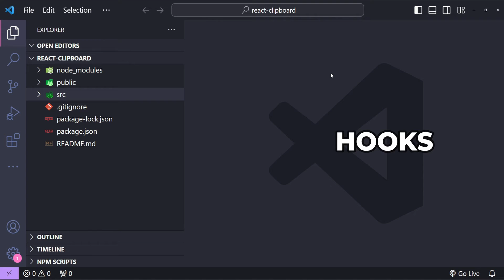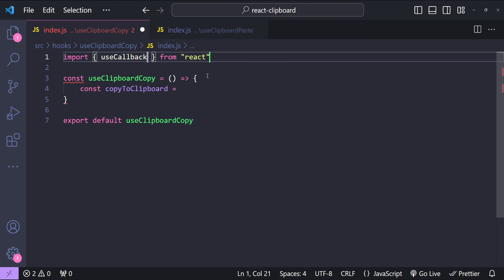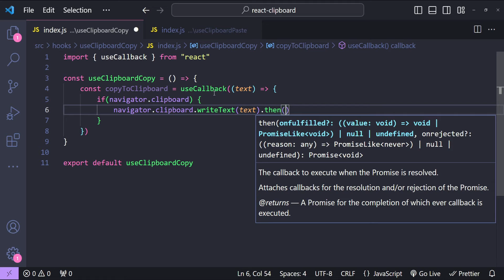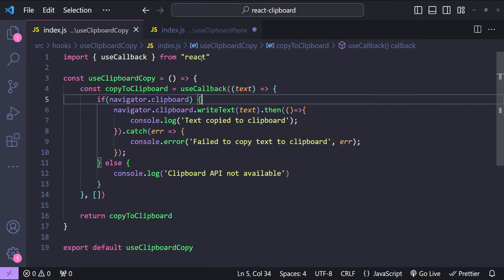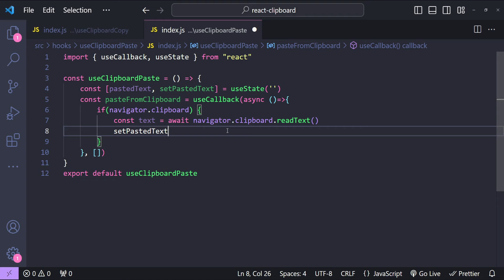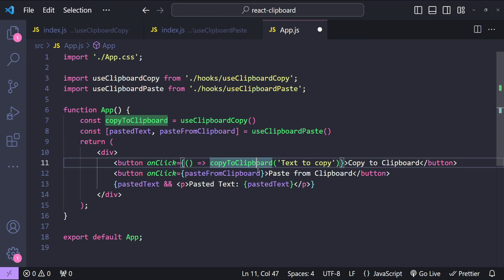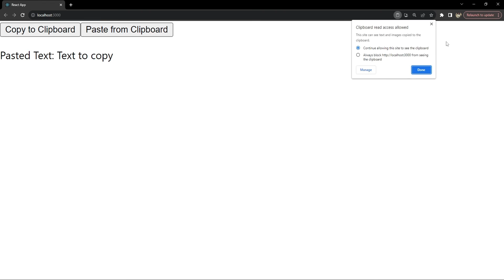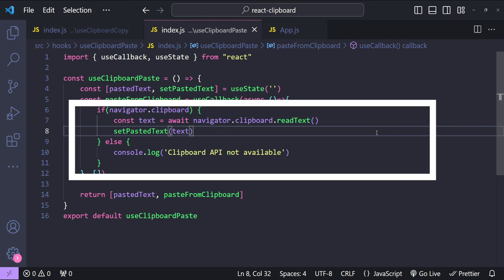React Clipboard Hooks: Simplify Copying and Pasting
🚀 React Clipboard Hooks Unveiled: Dive into the world of React custom hooks for clipboard functionality!
Jump into our latest tutorial exploring React and its versatile features. This session is all about leveraging custom hooks for clipboard actions, perfect for developers eager to enhance their React applications.

🌟 What You'll Discover:
📌 Clipboard API Basics: Understand how the Clipboard API works in the browser.
📌 Creating Custom Hooks: Learn the step-by-step process of creating custom hooks in React.
📌 Streamlining Copy-Paste: Discover techniques to simplify copying and pasting in React.
📌 Practical Examples: See real-life applications of these hooks in a React project.

👨‍💻 Who Should Join:
🎯 React Developers looking to expand their toolkit.
🎯 Frontend Enthusiasts interested in modern JavaScript frameworks.
🎯 Beginners seeking practical applications in React.

💡 Key Takeaways:
✨ Mastery of clipboard operations in React.
✨ Skills to create and use custom hooks effectively.
✨ Enhanced understanding of React's capabilities for user interactions.

💌 We Value Your Input:
💬 Got feedback or insights from your own React adventures? Let's foster a learning environment where we all grow together. Your experiences could be a lightbulb moment for someone else!